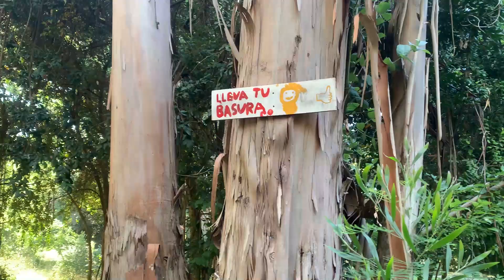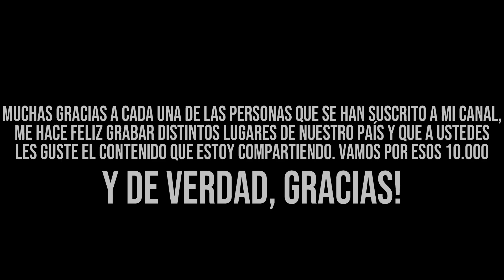VERANO 2022 EN LA ISLA DE PITRUFQUÉN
HOY NOS DAREMOS UNA VUELTA POR MI QUERIDA ISLA, PARA MOSTRARLES LOS DISTINTOS LUGARES QUE TIENE ESTE LUGAR PARA OFRECER EN ESTE VERANO, ESPERO LES GUSTE!

CONTACTO PITRUFPLOTT:
DIRECCIÓN: ELEUTERIO RAMIREZ 1456, PITRUFQUÉN.
ENVÍA TU PLANO Y DESPUÉS RETIRA!

GRABO TODOS MIS VIDEOS CON UN iPhone XR !